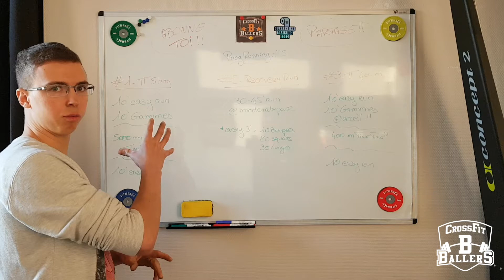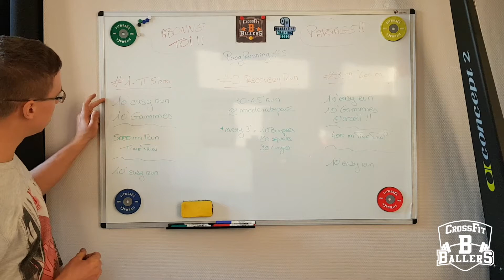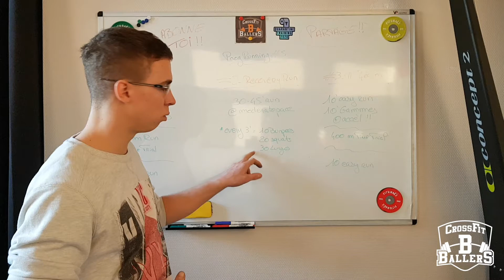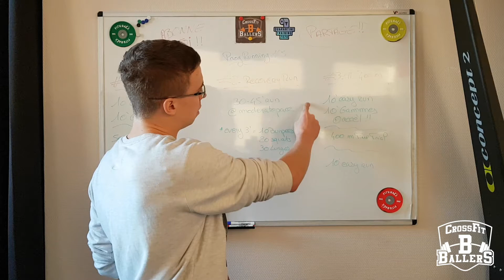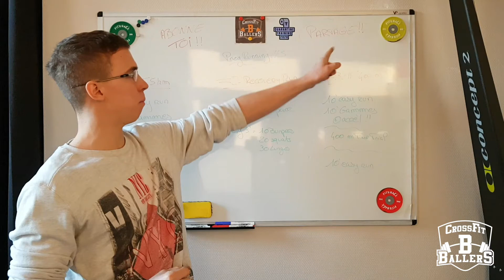⚫️🔶 Prog RUNNING #5 👟 - 3 TRAININGS pour ta semaine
Entrainement à faire chez soi avec ou sans matériel.